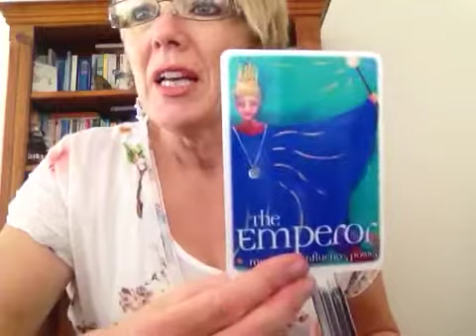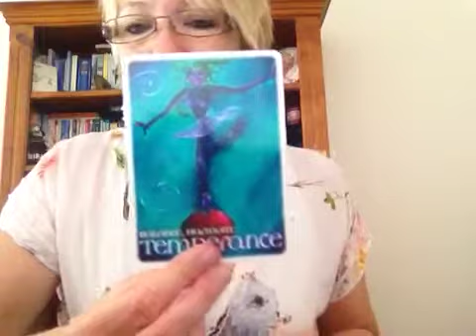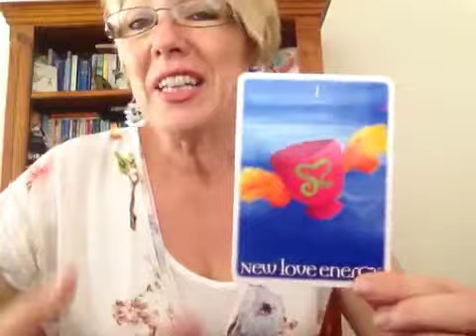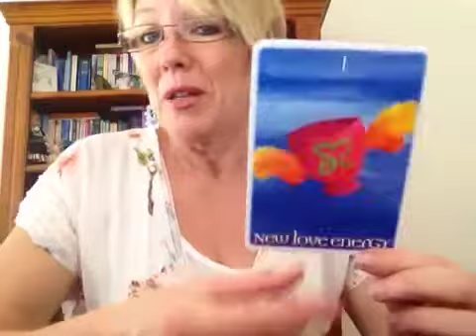Rare Black Moon Oracle Reading - second chance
Here we go again, another opportunity to harness the magic of this rare moon phase!  1st March and 30th March - two new moons, new beginnings again, more time to really tune into your own personal power.